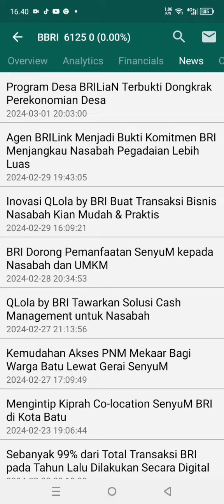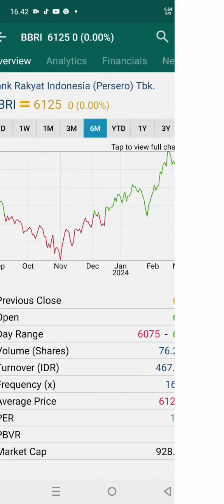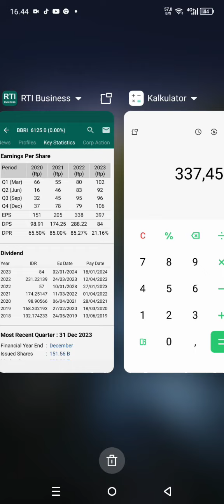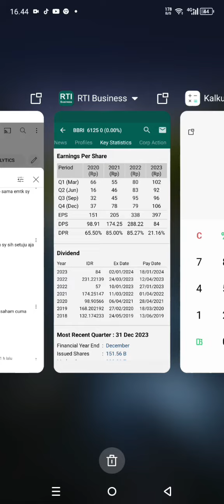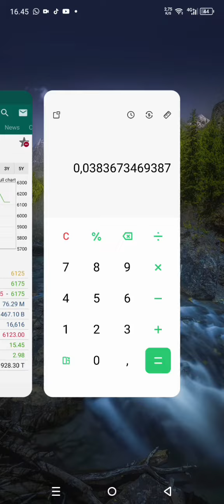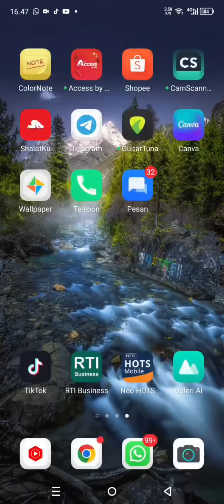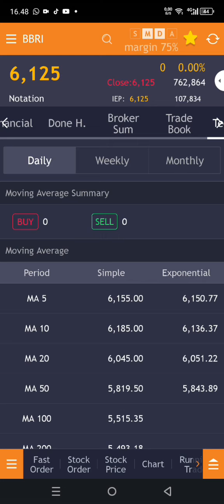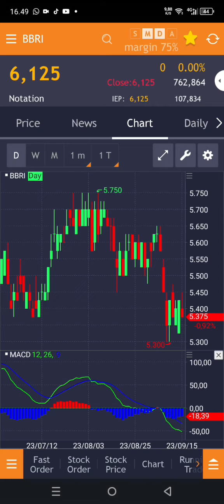Tebar dividen jumbo, saham bbri malah cenderung turun!!?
Mendekati pembagian dividen jumbo, saham bbri cenderung turun